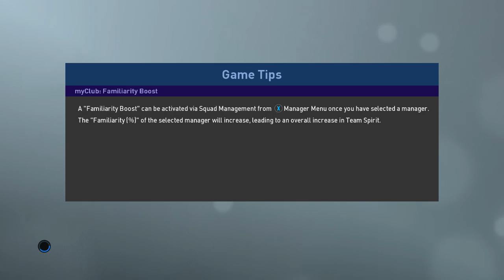PRO EVOLUTION SOCCER 2019 22 3 2020 14 02 31 FC Bayern Munich